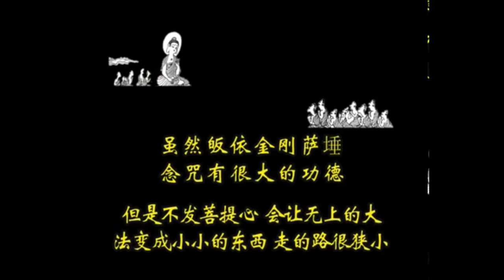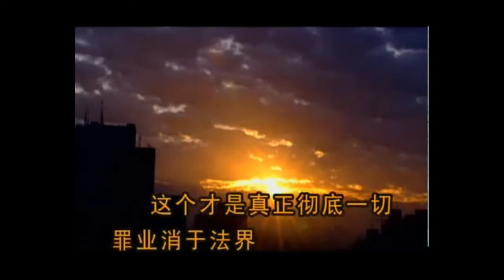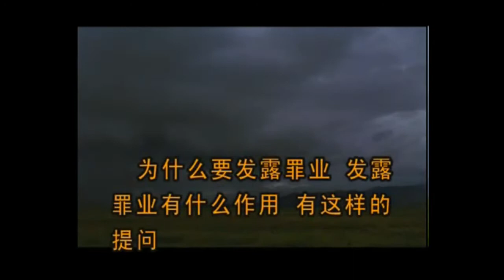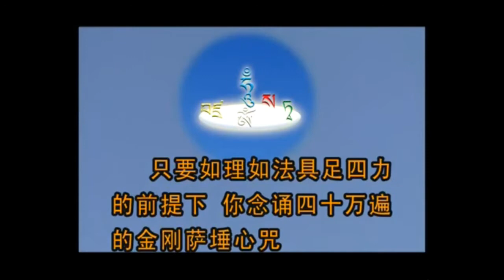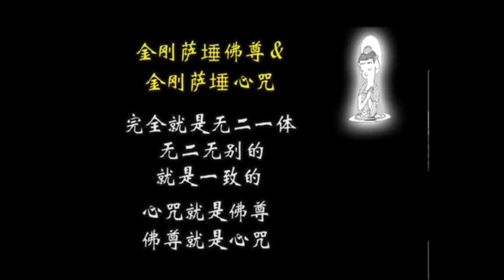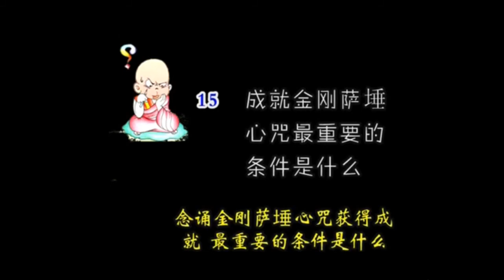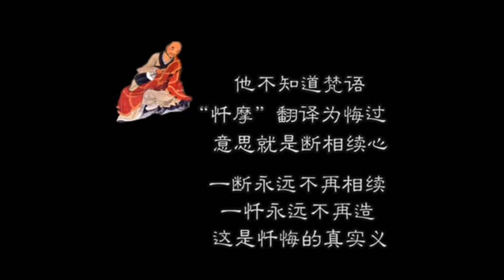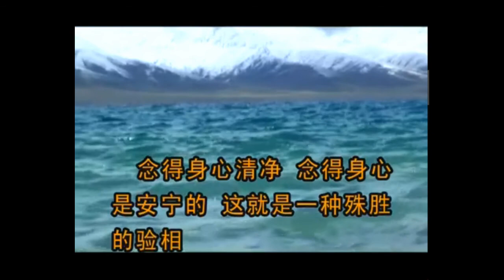(喇荣五明佛学院) (中）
Song
金剛薩埵百字明
Artist
奕睆
Album
奕睆傳統藏密 (8): 障消慧明
Rock Mobile Corporation (on behalf of 亞洲唱片有限公司)